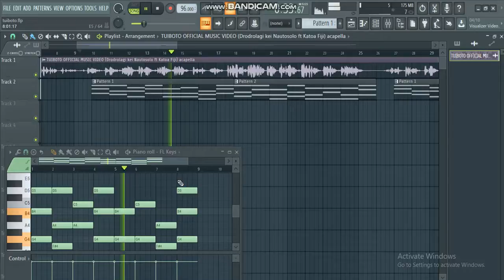Drodrolagi kei Nautosolo x Katoa Fiji - TUIBOTO (DIY Studio Acapella + Chords) [Link in Description]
If you are like me and have trouble figuring out the chords or just too lazy to, this is for you.

Comment songs you want chords for